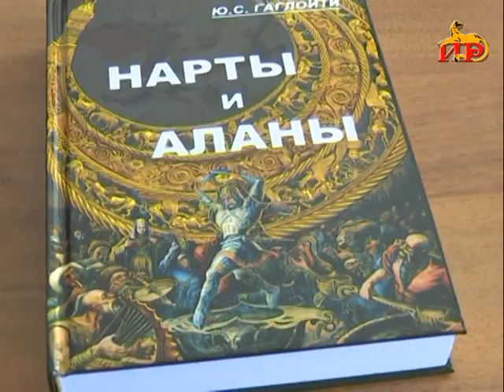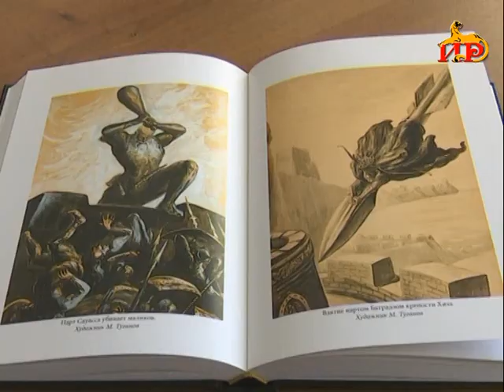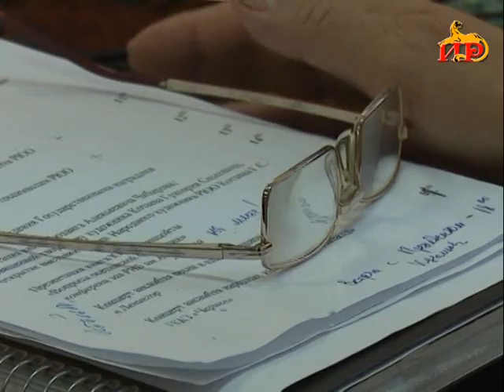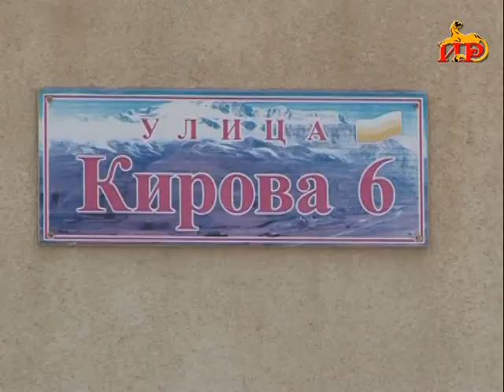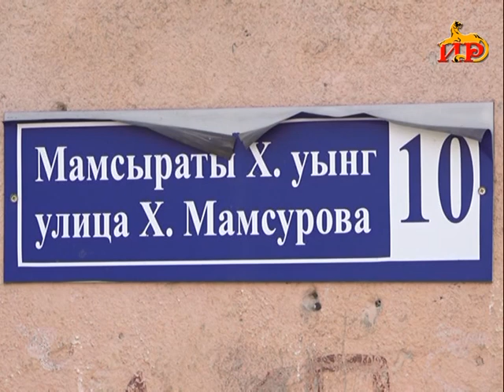Информацион рауагъд «Абон». 15.09.2017